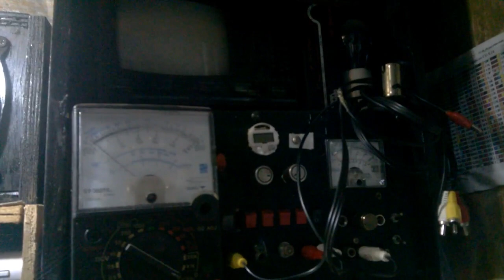como consertar amplificador de potencia 2 N3055